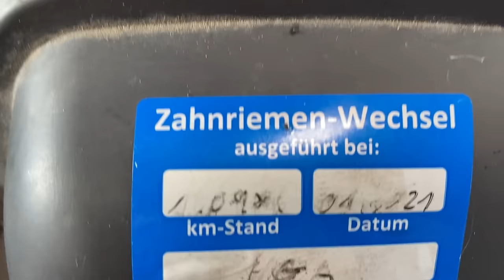Der Ford 3 Zylinder EcoBoost Motor - Klartext: "Ein Albtraum!"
Hallo! In der vergangenen Woche ist uns bewusst geworden, zu was für einem Groschengrab der Ford Ecoboost Motor mutieren kann.

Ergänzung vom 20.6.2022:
Auch wenn der eine oder der andere Zuschauer es so aufgefasst hat, ich habe nichts gegen Ford. Der Motor läuft (wenn er läuft und keine zicken macht) wirklich fantastisch. Ich würde sogar soweit gehen, dass ich sagen würde ich kenne keinen Motor dieser Hubraumklasse der sich besser fahren lässt. (Ich bin aber auch nicht allwissend und kenn auch nicht wirklich jedes Fahrzeug).
Ich möchte auch unseren Fehler keinem andern in die Schuhe schieben. Wir haben´s verbockt, wir haben´s bezahlt.
An alle zufridenen EcoBoost-Fahrer: Ich will nicht Euer Auto schlecht reden aber ich möchte jeden potentiellen Käufer eines gebrauchten EcoBoost Fahrzeuges auf dieses Thema sensibilisieren, das sollte doch o.k. sein? Um das ganze nochmal auf einen Punkt zu bringen: Wenn ich die Wahl habe einen gebrauchten 1,0l Ford EcoBoost zu kaufen (und ich spreche nur über die mit diesem Zahnriemensystem) dann muss das Fahrzeug wirklich, wirklich günstig sein, sonst wäre mir das ganze zu heiß.
Meine Meinung bis es neue Erkenntnisse gibt.

Beste Grüße Euer Rüdiger.

Ergänzung vom 21.6.22

Folgenden Kommentar hatte ich angepinnt:

Wenn man selber zu blöde ist, dann sollte man nicht einen Autohersteller bzw. einen speziellen Motor schlechtreden. 😒
Bei solchen Leuten wünschte ich man könnte 1000 negative Likes vergeben.
Beispiel: Oh, falsche Flüssigkeit in die Bremsanlage eingefüllt - anstatt Bremsflüssigkeit z.B. Scheibenwischwasser oder Öl = Autohersteller schuld.
Kuhnt Autoservice GmbH kommt somit auf die schwarze Liste. 😎

Diesen habe ich durch einen anderen ersetzt.

0:00-0:42 Einleitung
0:43-0:53 Intro
0:54-1:25 In eigener Sache
1:26-8:04 Welcher Motor & Vorgeschichte
8:05-13:24 Meine Meinung zur Konstruktion
13:25-14:00 Das Gute am Motor
14:01-16:15 Wie gehen wir damit um?
16:16-17:07 Zusammenfassung